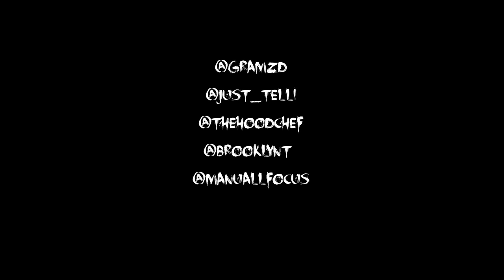G.R.A.M.Z - Take Off ft. Telli (Ninjasonik) & Air Loco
G.R.A.M.Z. ft Telli (NINJASONIK) & Air Loco (TheHoodChef)
*Official "TAKE OFF" Video*
Directors: Brooklyn T & Manuall Focus

Follow G.R.A.M.Z on twitter @GRAMZD & 4FUN on twitter @4FUN4FUN for updates & info.